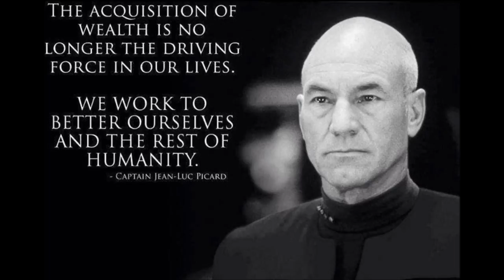Trekonomics: Can We Achieve A Money Free Society? - Big Bang #038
Star Trek is one of the few science fiction universes that grapple with the idea that money may someday become obsolete. It's a world where people are no longer interested in the accumulation of things. In this world, the way to cultivate status is by talent and intellect; for the betterment of ourselves and humanity.